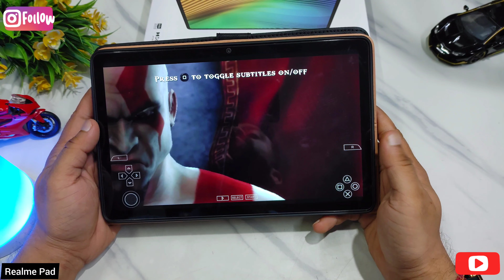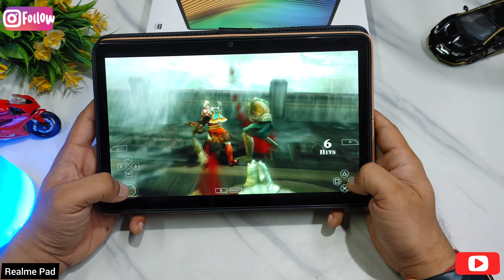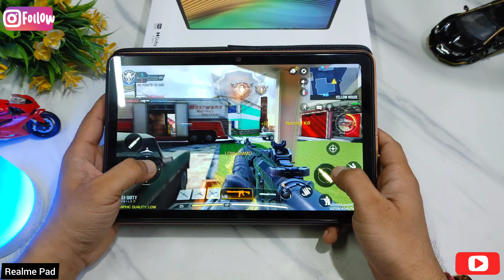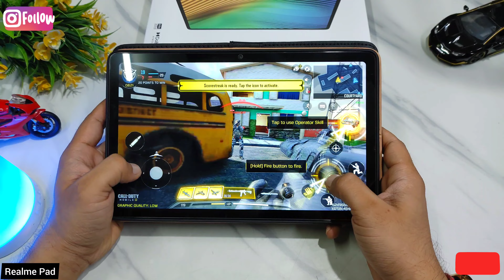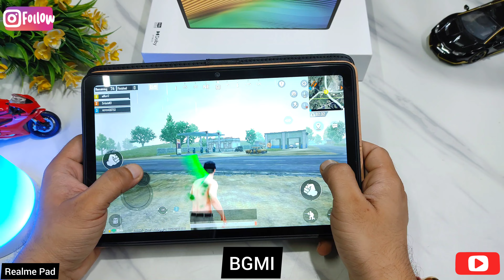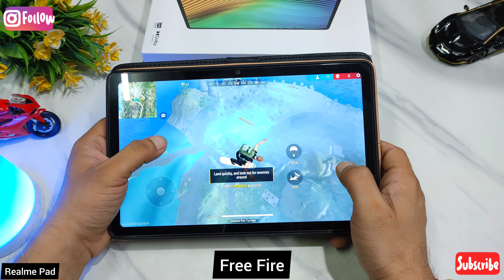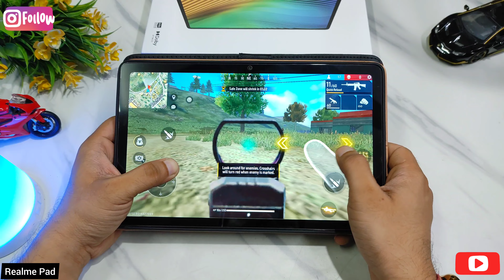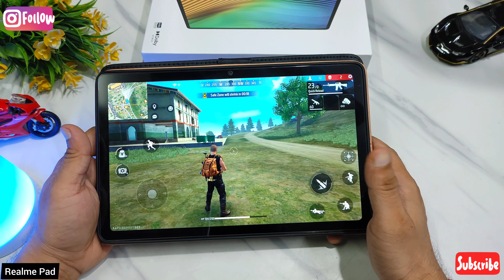realme pad gaming test BGMI/free fire/Asphalt 9/Call of Duty/God of war review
realme pad,